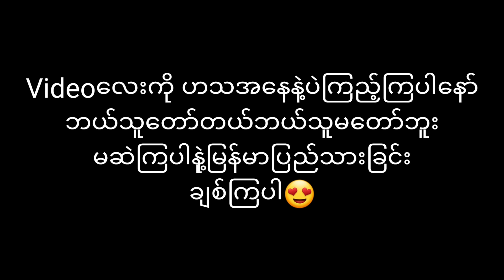PUBGMOBILE/ကိုpowerကြီးကိုဖင်နိုက်ခဲ့တဲ့ပွဲ😅@DGRLEVI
PUBGMOBILE/ကိုpowerကြီးကိုဖင်နိုက်ခဲ့တဲ့ပွဲ😅@DGR LEVI